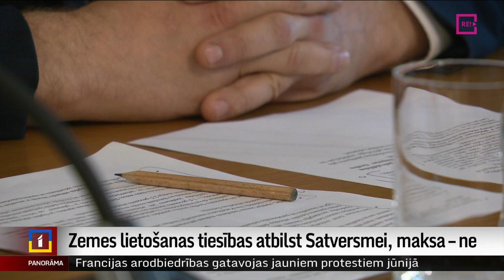Zemes lietošanas tiesības atbilst Satversmei, maksa – ne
Satversmes tiesa atzinusi, ka Satversmei un arī tiesiskās paļāvības aizsardzības principam atbilst regulētās zemes lietošanas tiesības, kas aizstāja līdz tam pastāvējušo zemes piespiedu nomu. Taču vienlaikus tiesa lēmusi, ka apstrīdētajās normās noteiktā zemes lietošanas maksa gan neatbilst Satversmē garantētajām tiesībām uz īpašumu un tiesiskās paļāvības aizsardzības principam. Vairāk par tiesas šodien lemto – Zanda Ozola-Balode.